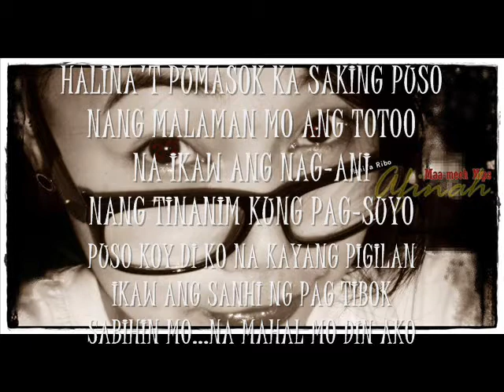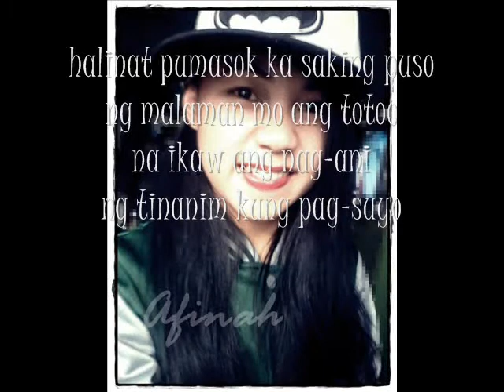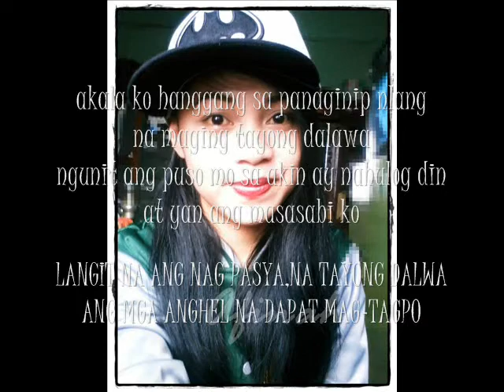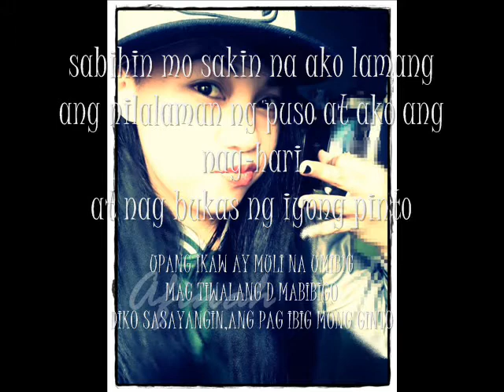NAG-IISA PART2 _AXEL21 PRODUCTION